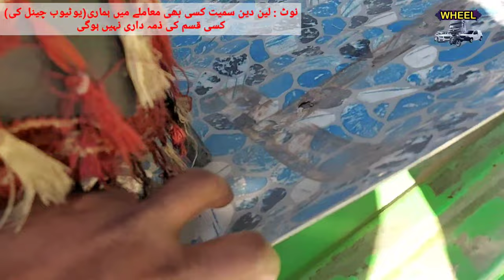Suzuki Bolan Carry Daba for Sale